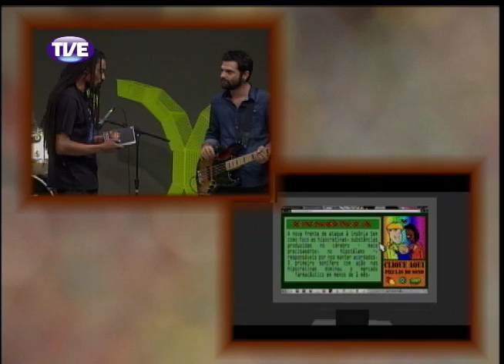RADAR | TVE-RS - AEROMOÇAS E TENISTAS RUSSAS - 09.12.13 Parte 3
Parte 3 do Programa Radar da TVE com a banda paulista Aeromoças e Tenistas Russas, entrevista com Leandro Anton e Ana Stock sobre o 8º Fórum de Pontos de Cultura.